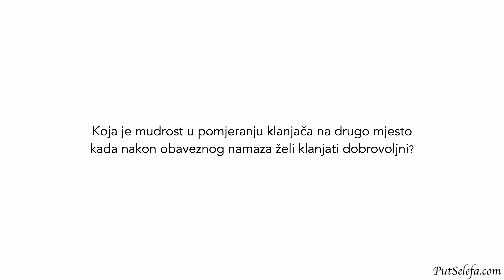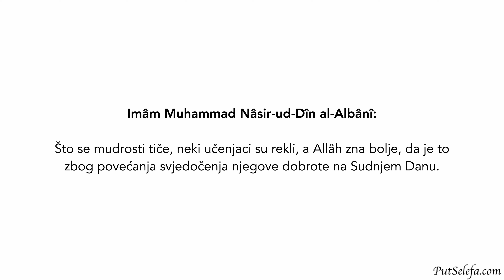Mudrost u pomjeranju klanjača na drugo mjesto kada nakon obaveznog namaza želi klanjati dobrovoljni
Govornik: Imâm Muhammad Nâsir-ud-Dîn al-Albânî (umro 1420)

Pitanje: Koja je mudrost u pomjeranju klanjača na drugo mjesto kada nakon obaveznog namaza želi klanjati dobrovoljni?

Odgovor: Prvo kažem, kao i obično, da je to od Sunneta. U hadîthu koji bilježi Abû Dâwûd je spomenuto mijenjanje mjesta za dobrovoljni namaz nakon obaveznog namaza. Muslim bilježi drugi hadîth vezan za Džumu namaz, da čovjek nakon Džume namaza ne klanja dobrovoljni namaz prije nego što progovori ili ode sa tog mjesta. Što se mudrosti tiče, neki učenjaci su rekli, a Allâh zna bolje, da je to zbog povećanja svjedočenja njegove dobrote na Sudnjem Danu. Svaki put kada obavi namaz na nekom mjestu, to mjesto će biti svjedok da je na njemu klanjao Allâhu عَزَّ وَ جَلَّ dva rekata ili više. Tako je rečeno, a Allâh zna bolje da li je to tačno ili ne.